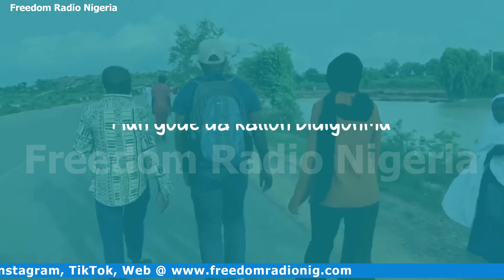Dakan Ɗaka 005: Tarihin rayuwar Nura Bello BelNur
A wannan makon shirin Dakan Ɗaka ya samu zantawa da mutumin naku Nura Bello wanda aka fi sani da BelNur inda yayi bayani filla-filla kan tarihin rayuwarsa.